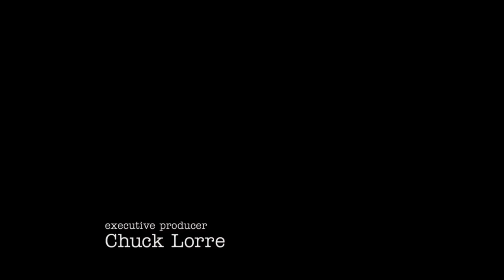Sheldon tries to earn Money for Germany Scenes (Part 2/2) / Young Sheldon 6x20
I would rly appreciate a follow on my channel and a like on the video! 🙏😊